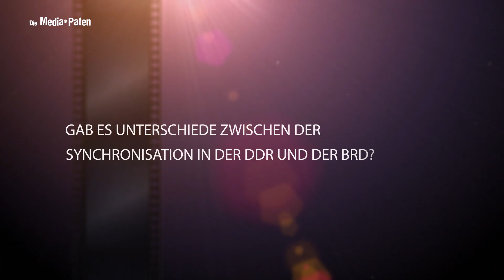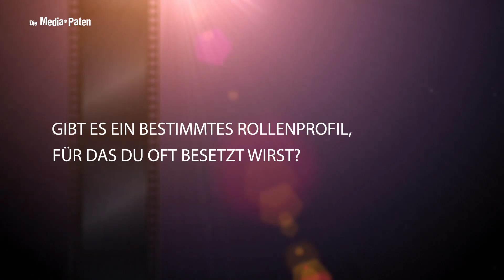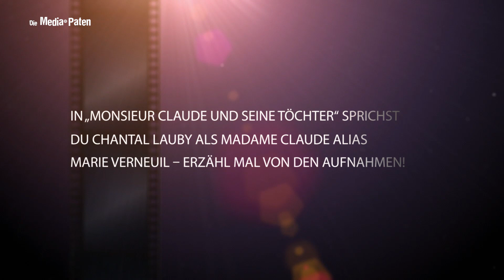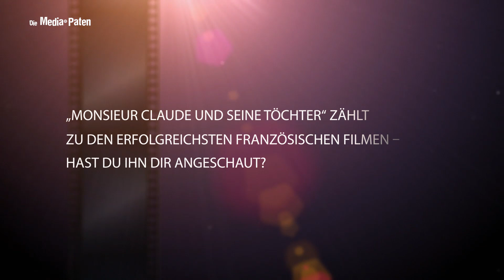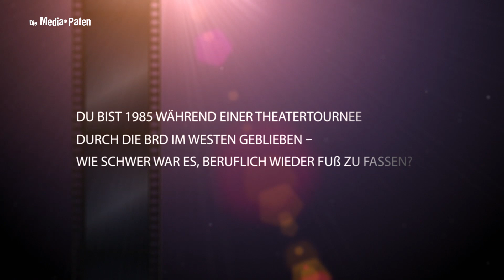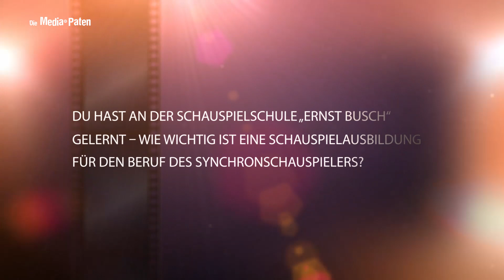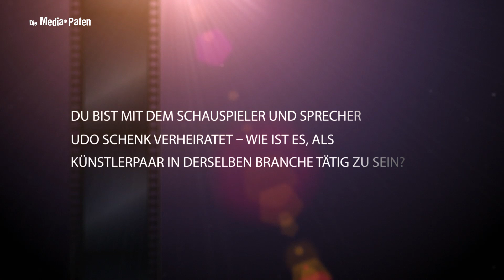Marina Krogull - Interview mit der Stimme von Cynthia Nixon, Rosanna Arquette, Chantal Lauby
Marina Krogull synchronisiert Cynthia Nixon | Rosanna Arquette | Chantal Lauby | Amanda Plummer | Jane Adams | Jayne Brook | Cheryl White | Wendy Gazelle | Kate Jennings Grant | Roxanne Hart | Mary Steenburgen | Penelope Ann Miller | Rebecca De Mornay | Maria Conchita Alonso

Marina Krogull erzählt von uns, wie sie über Tanz, und Schauspiel zum Synchron kam, welcher ihr liebster Film mit Rosanna Arquette ist und natürlich von ihrem persönlichen Treffen mit Cynthia Nixon alias Miranda Hobbes.